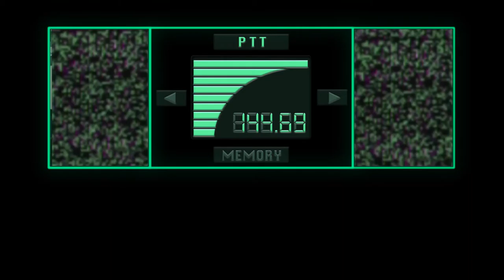Level: Max - Intro to Metal Gear Solid Series! - Let's Fail at Metal Gear Solid!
Time for a New Series! This time we are tackling the entire Metal Gear Solid Series! This'll be a bit longer running but I think it'll be a lot of fun!